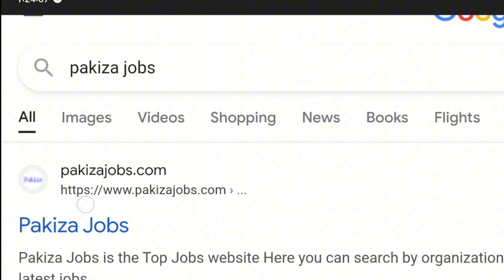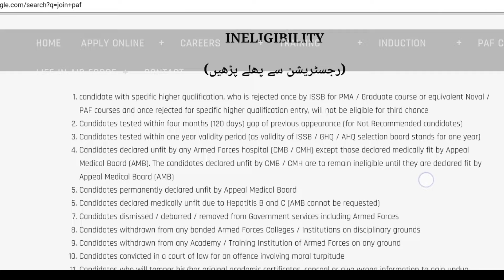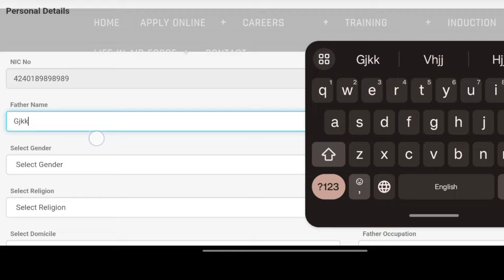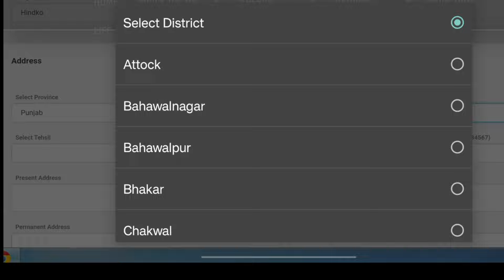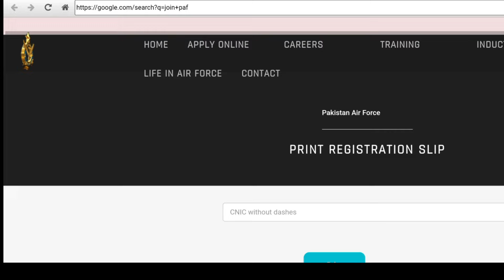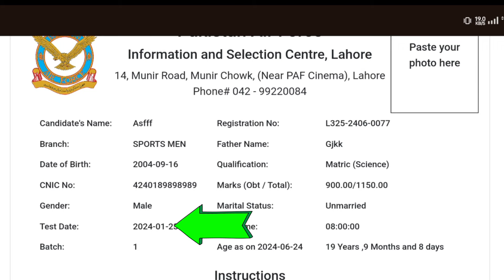Pakistan Airforce New Jobs 2024 | Pak Airforce Jobs 2024 Online Registration | PAF Jobs Online Apply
پاک ایئر فورس میں آن لائن اپلائی کرنے کا طریقہ
pakistan air force jobs 2023 after matric last date
pakistan air force jobs 2023 last date
pakistan air force jobs civilian 2024
pakistan air force paf jobs 2024
pak air force commission jobs 2023
pakistan air force airman jobs 2023
pakistan airforce jobs 2023 online apply
Paf jobs
paf jobs
www joinpaf gov pk 2023
pafjobs
paf jobs 2023
paf jobs 2023 matric base
pakairforce jobs 2023
www joinpaf gov pk
paf
air force civilian jobs 2023
aeronautical engineering in paf
aeronautical engineering paf
air force jobs 2023 matric base
air force matric base jobs
air force new jobs 2023
airman jobs in paf 2023
civilian jobs in paf
ddengghsg gmail com
expert jobs 24 paffemale medical assistant in paf
female medical assistant in paf 2024
gd pilot jobs
gdp jobs in paf 2024
job bazaar paf
job in paf 2024
jobs in paf 2024
jobs in paf for females
joinpaf com
joinpaf gov pk
joinpaf gov pk 2023
joinpaf gov pk 2023 jobs
joinpaf gov pk jobs
joinpakairforce
latest job in paf
medical assistant jobs in paf
new job in paf
paf 2023 jobs
paf air force jobs 2023
paf airman jobs
paf airman jobs 2023
paf airmen jobs 2023
paf female medical assistant
paf hiring 2023
paf it jobs
paf job 2023
paf job 2023 online apply
paf job apply online
paf job online apply
paf jobs 2020
paf new jobs 2023
paf online job
paf online jobs
www joinpaf
www joinpaf com
www joinpaf gov
www paf com jobs 2023
www paf job com
www paf jobs
aeronautical engineering in paf eligibility
air force jobs matric base 2023
female nursing assistant in paf 2023
gd pilot jobs 2023
gdp vacancies in paf 2023
job bazaar paf 2023
jobs in paf after matric
paf 2023 jobs
paf accounts branch jobs 2021
paf jobs 2023 last date
paf jobs 2023 matric base for female
paf jobs 2023 matric base last date
paf jobs after matric
paf teaching jobs 2023 for females
paf vacancies 2023 matric base
vacancies in paf 2023
www joinpaf gov pk jobs 2023
female medical assistant in paf 2023